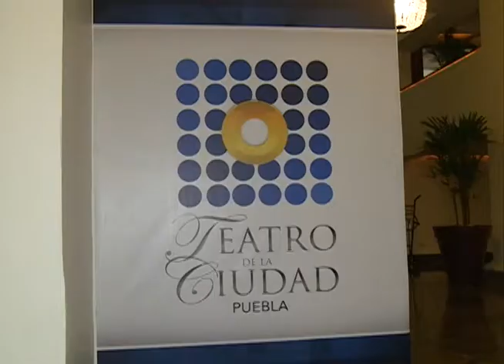Supervisa IMACP remodelación del teatro de la ciudad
La Tramoya ahora cuenta con 4 varas motorizadas que soportan una tonelada